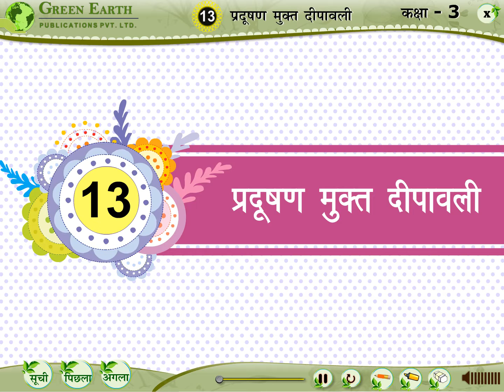Arhul: 3 (Chapter - 13)